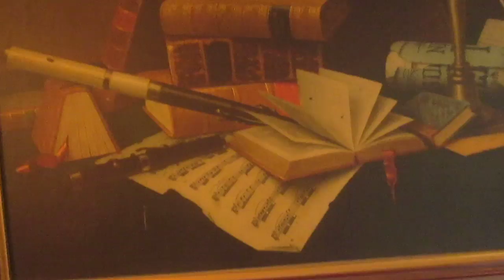Exclusive: Premier Greg Selinger calls Hugh McFadyen "lowlife": Natalie Pollock News Channel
Exclusive: Premier Greg Selinger won't commit to going to the debate at the Franco-Manitoba centre in September because he thinks that he is too high class to have to debate "lowlife" politicians like Manitoba Conservative leader Hugh Mcfadyen and Manitoba Liberal Dr. Jon Gerrard, but he has promised to come on my channel Natalie Pollock News Channel, for a series of fire-side chats after he wins the election in the fall of 2011 which he believes that he will win ...big.